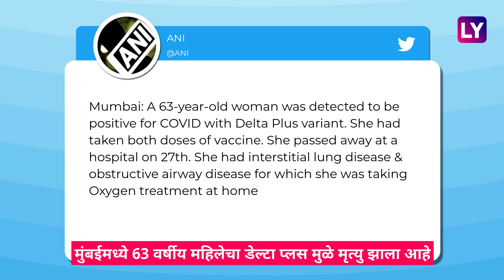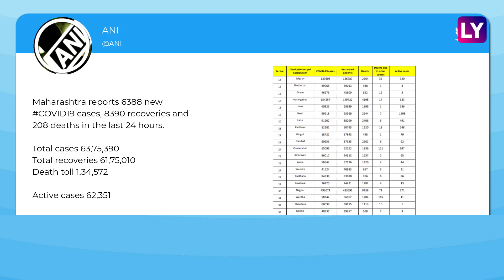Maharashtra Delta Plus Variant Death: मुंबईत ‘डेल्टा प्लस’मुळे पहिला मृत्यू; राज्यात आतापर्यंत 3 बळी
मुंबईत डेल्टा प्लस चा पहिला बळी गेल्याची धक्कादायक माहिती उघड झाली आहे. तर रत्नागिरी, मुंबई पाठोपाठ आता रायगड मध्येही डेल्टा व्हेरिएंट ने तिसरा बळी घेतला आहे.